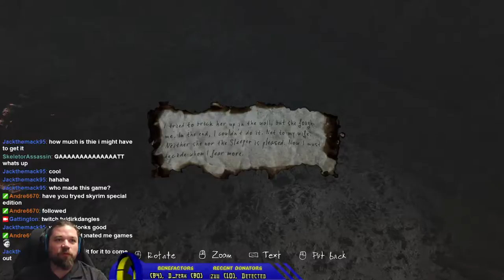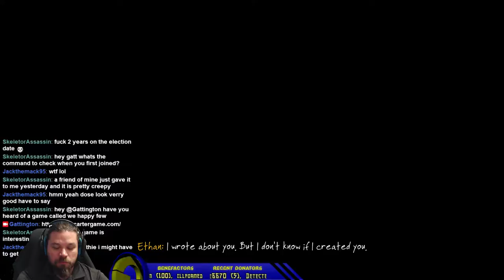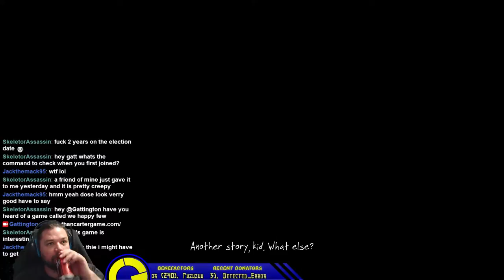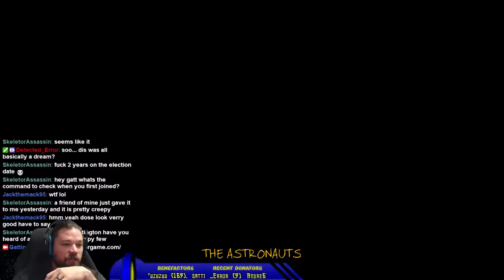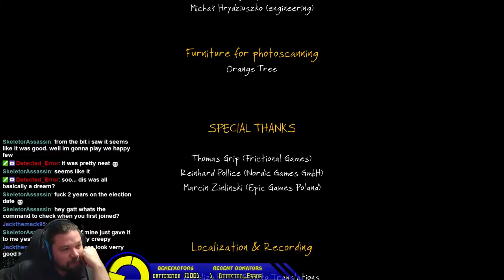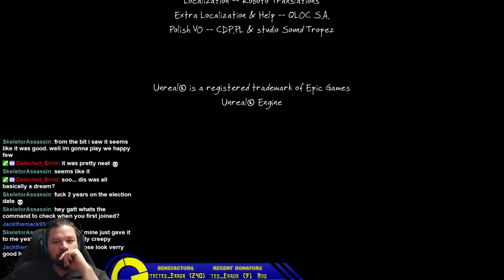The conclusion of missing Dave Carter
We finish the mystery, for a total of a 4 hour playthrough which leaves us with more questions than we began with. A gorgeous world with some fun intrigue. Thank you Dirk Dangles for donating such a wild ride to the Gattstream.